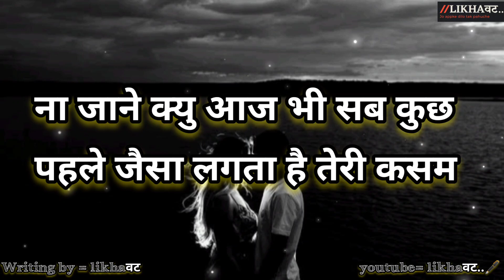!!Teri Kasam...🥰🤝🏻!! Sanam teri kasam !!@m.likhawat..1621 !!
!!Teri Kasam...🥰🤝🏻!! Sanam teri kasam !!@Likhaवट__🖋️  !!

Welcome too my channel .❣️❤️❣️

Ye video emotional ,felling, heart touching , hai app video ko pura dekhe or haa share bhi kar de...
Hashtag #️⃣
sanam teri kasam status
sanam teri kasam hindi status